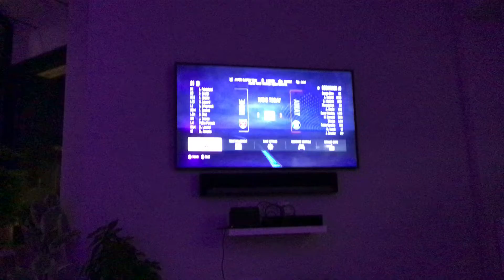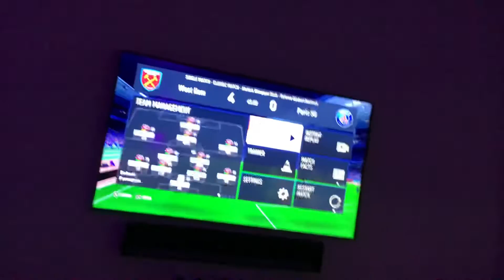I WON VS PSG 6-0!!!!⚽️🥅